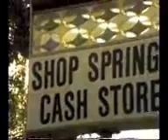Water Ski high school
Probably 1985 at Center Hill Lake.